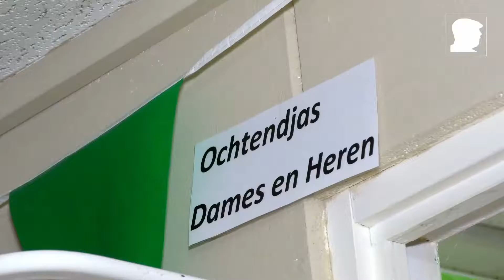In gesprek over de kledingbank Drenthe